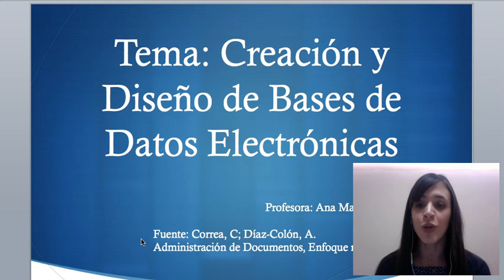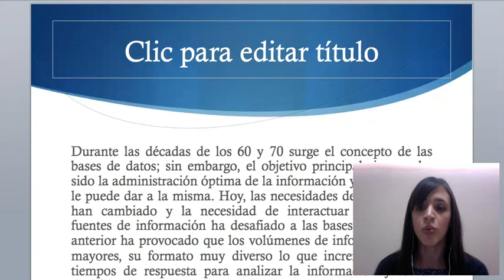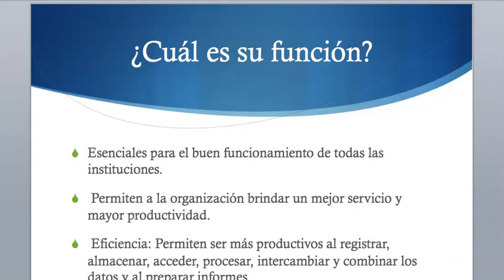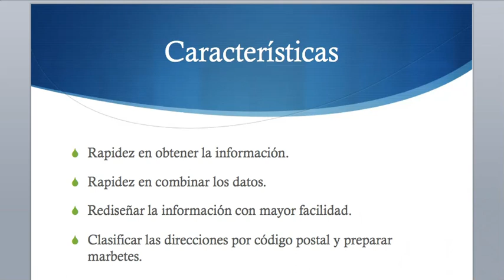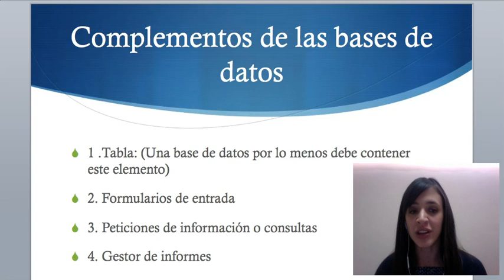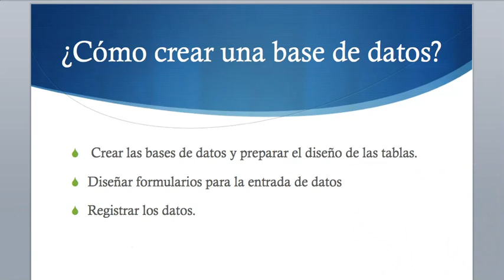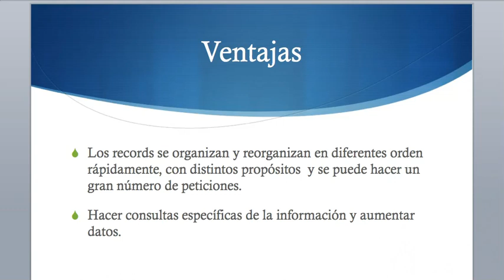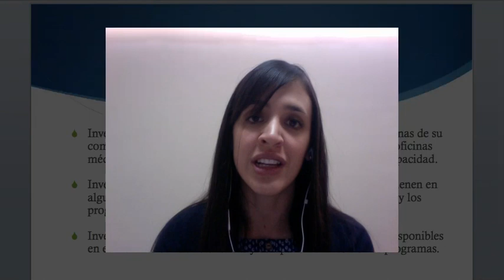UTPL BASES DE DATOS ELECTRÓNICAS (GESTIÓN DE LA DOCUMENTACIÓN)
Componente Gestión de la Documentación
Bases de datos electrónicas
Prof. Ana María Beltrán Flandoli
2017